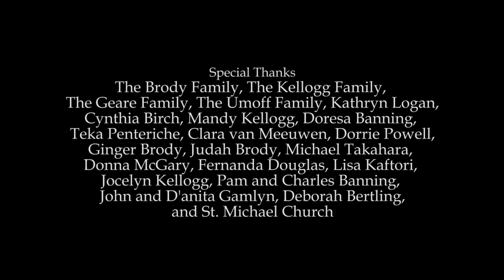Spring Awakening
Select scenes from Santa Barbara Theatre Initiative for Young Adults performance of Frank Wedekind’s "Spring Awakening", directed by Natalie Kellogg.